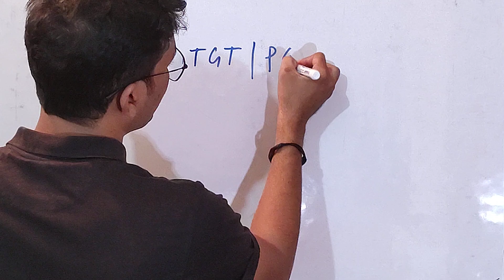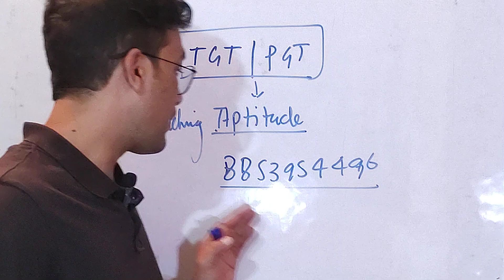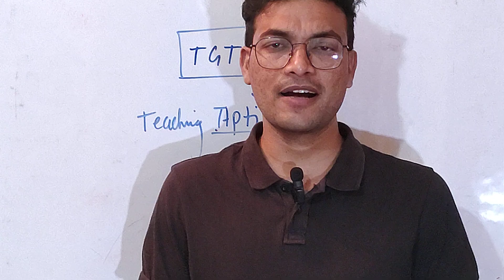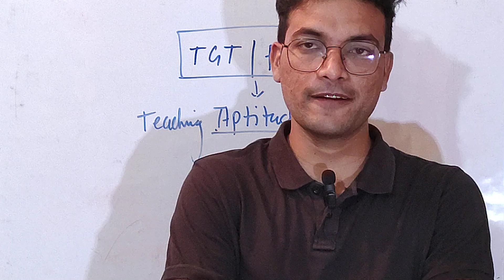DAMAN DIU !! TGT PGT !! TEACHING APTITUDE की तैयारी कैसे करें !! NOTES DETAIL BY SHISHIR